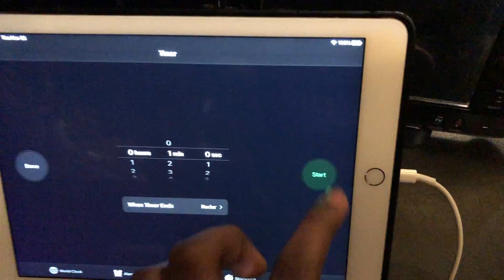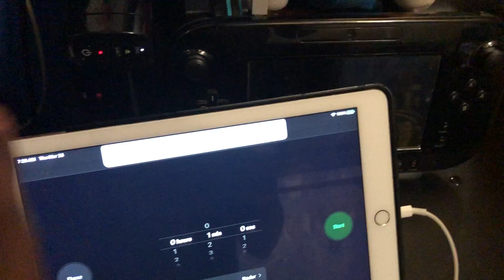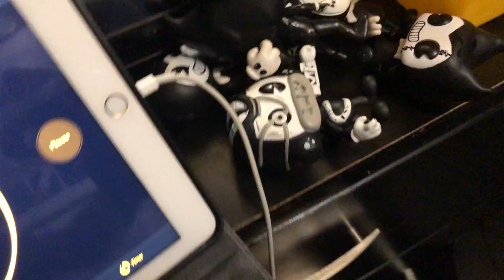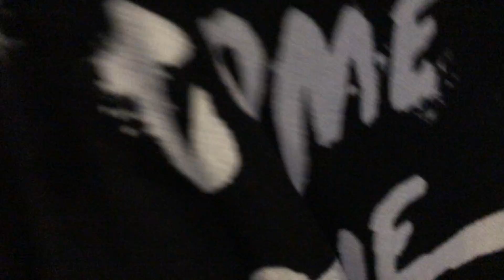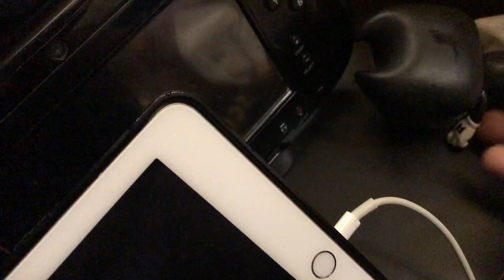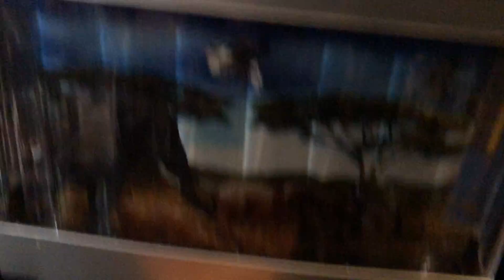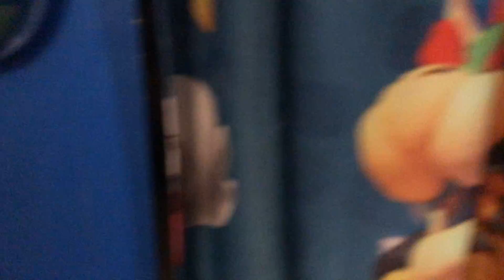BAF Movie: Bendo’s Swimming Pool 🏊‍♂️